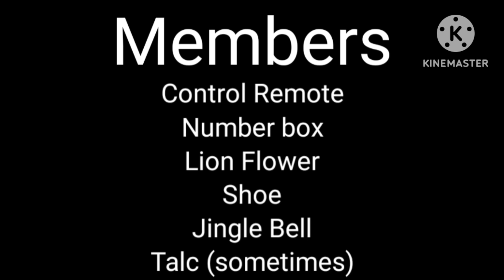Control Remote gets Grounded S3E4: Control Remote and Jingle Bell throws vases at everyone